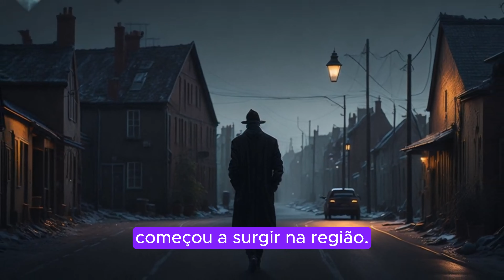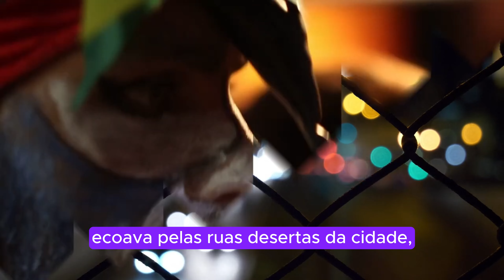Relatos de Terror Reais: Uma História Vampiresca - Os Draculs de Abadiânia - Parte 01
Junte-se a nós em uma jornada obscura explorando o mundo dos vampiros. Neste vídeo, mergulhamos nas origens, mitos e lendas, representações modernas e muito mais. Não se esqueça de dar like, compartilhar e se inscrever para mais conteúdo sobrenatural. Vampiros Sobrenatural Origens Mitos Lendas”

Curte, Salve e Compartilha.

🦇🌹O Fascínio e o Encanto Pelos Vampiros  🌹🦇